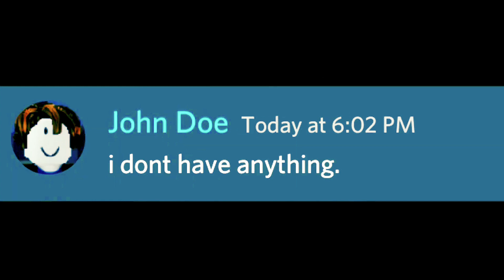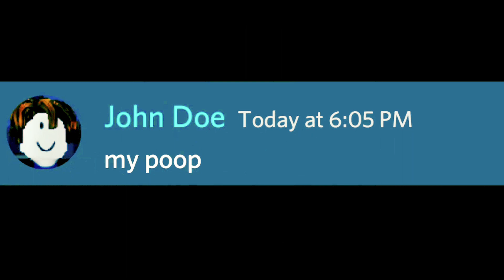Raise Of Bloppa Beluga...